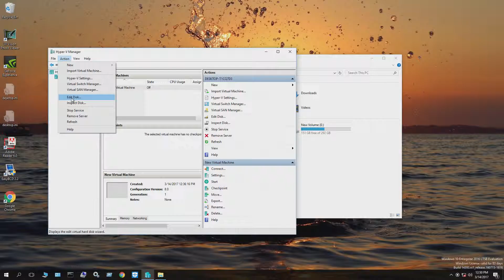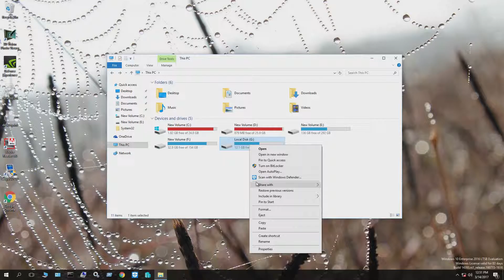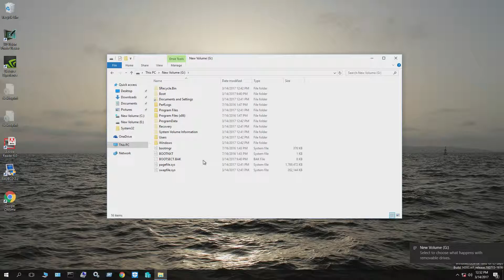{55} expand VHD with hyper-v manager and disk management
expand VHD with hyper-v manager and disk management